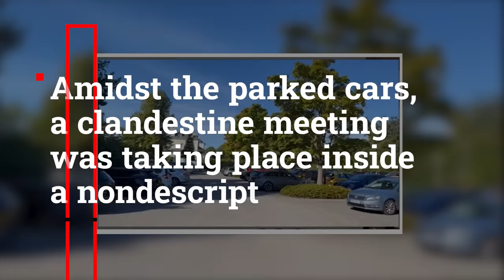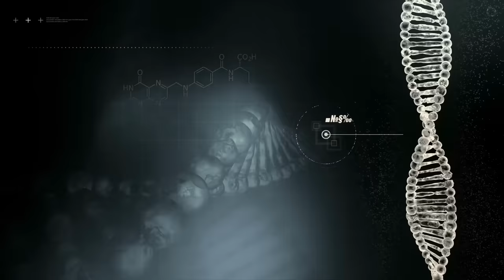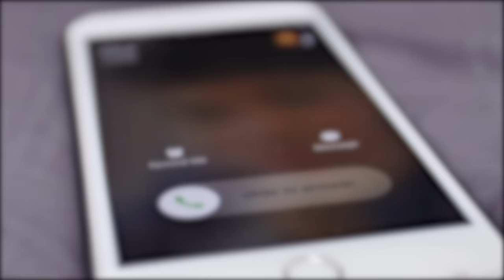Glasgow's Gangland Saga: The Short, Grim and Brutal Life of a Gangland Enforcer 'The Gerbil'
Glasgow's Gangland Saga: The Short, Grim and Brutal Life of a Gangland Enforcer 'The Gerbil' - True Crime Documentary

Explore the gripping tale of the Robroyston assassination and the deep-rooted feud between Glasgow's most notorious crime families, the Lyons and the Daniels. This episode of Pursuit of Perpetrators sheds light on the life and death of Kevin Carroll, his involvement in the drug trade, and the intense rivalry that led to his public execution. Through detailed storytelling, expert insights, and an exploration of the aftermath and police efforts to combat organised crime, we delve into the heart of Glasgow's gangland violence. Your engagement helps us continue to provide in-depth coverage of significant true crime stories, fostering a community that values understanding, justice, and the relentless pursuit of truth.

Glasgow Gangland, Kevin Carroll Murder, Lyons vs Daniels Feud, Scottish Crime Families, Gang Warfare, Drug Trade Glasgow, Police Investigation, Organised Crime Scotland, Criminal Underworld, Gangland Assassination